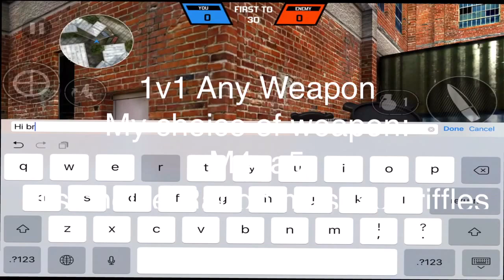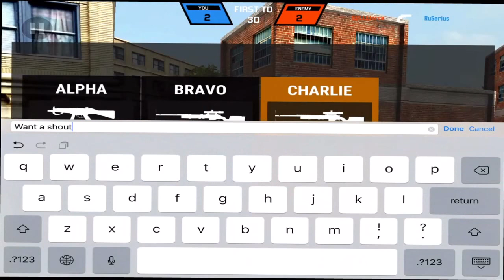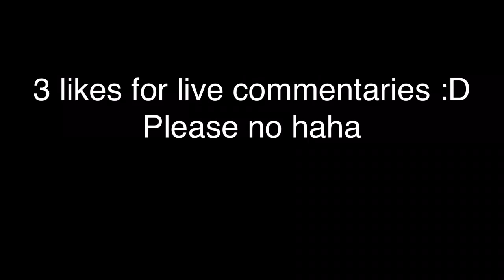Bullet Force |M4OA5 vs MP5 😱😱 Who will win????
Bullet Force is a fps mobile game that was made by Lucas Wilde .